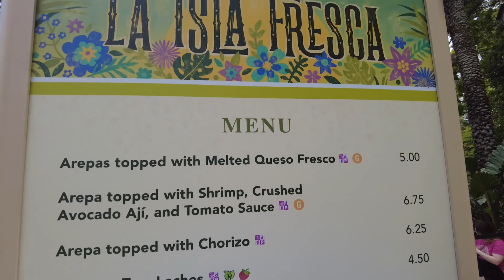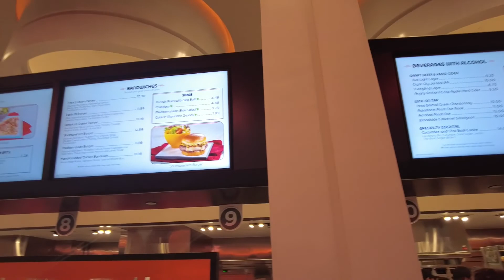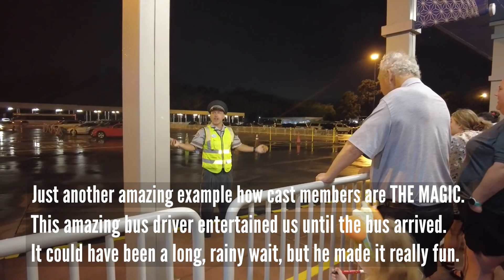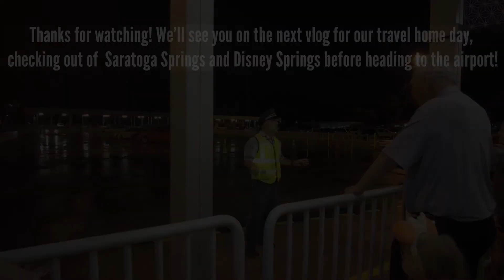EPCOT FOR OUR LAST FULL DAY I WDW Vlog, May 2022, Day 7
Today was our last full day so you know we had to spend it at Epcot. We met some characters, rode some classics and really enjoyed our last day at our favorite park!

We were going to stay for Harmonious, but as you'll see in the video, we were in for quite a storm. So we headed to the buses at around 8:45 p.m. where we were entertained by the best bus coordinator ever. We have religiously taken buses at Disney for over 10 years and have NEVER seen someone come to entertain people who were waiting. We gave him one of our "Thank you for the magic" stickers and he gave Charlotte an honorary driver sticker as well as some other trinkets. Just another example why cast members are truly the magic!!!
Also, did you know that Kristen is a travel planner, certified in Disney Destinations? Reach out to her with any questions and let her help you plan your magical Disney vacation!

Eric's New Gimbal: DJI OM 4 SE

Kristen's New Camera: DJI Osmo Pocket 2